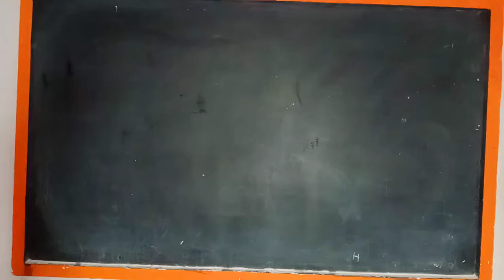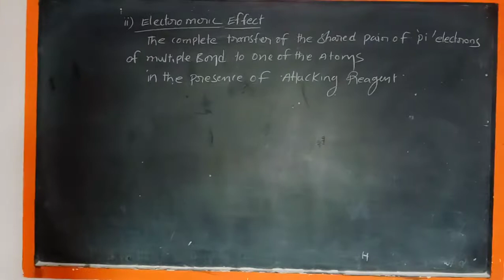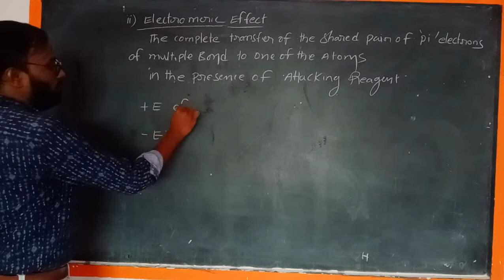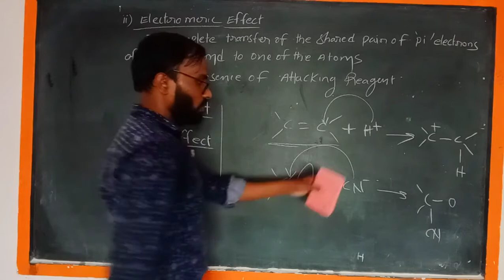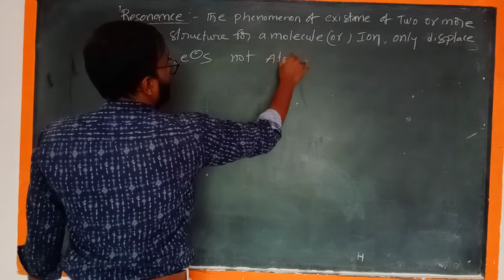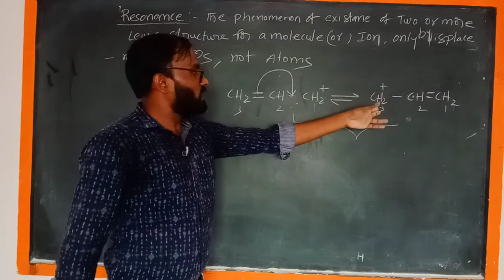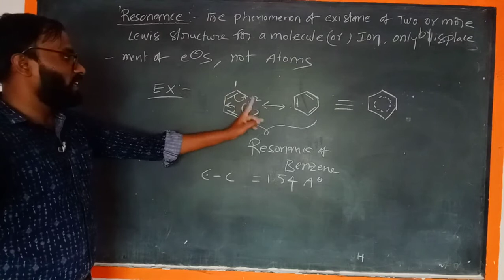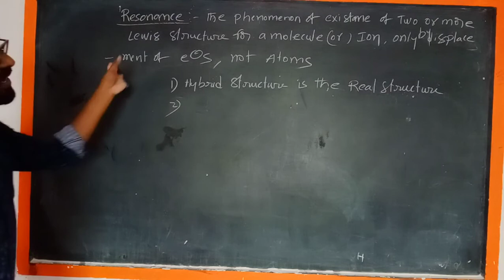FIRST YEAR ORGANIC CHEMISTRY PART 4